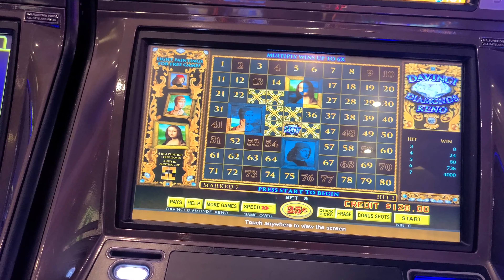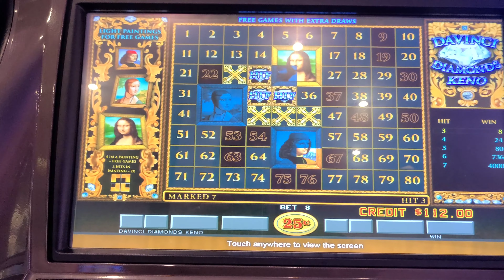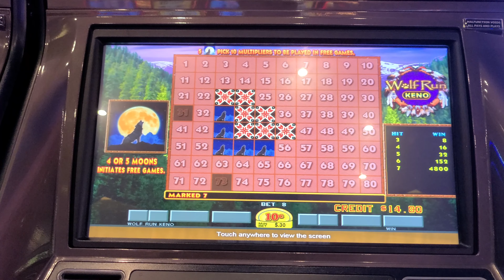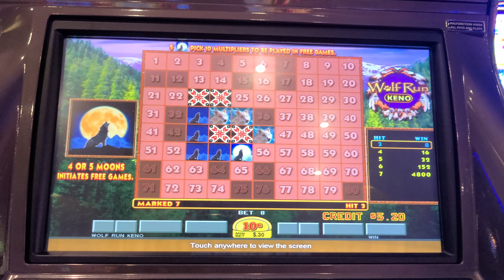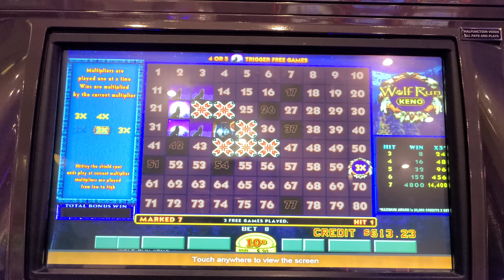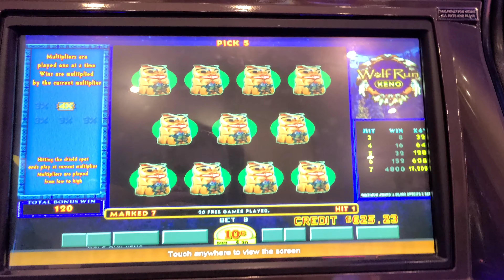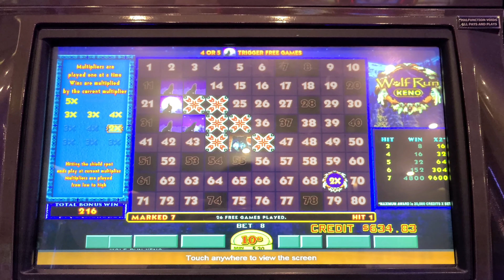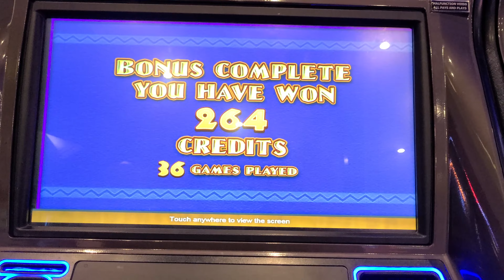Davinci Diamonds and Wolf Run Keno Bonuses!